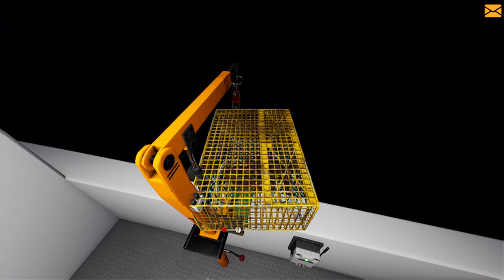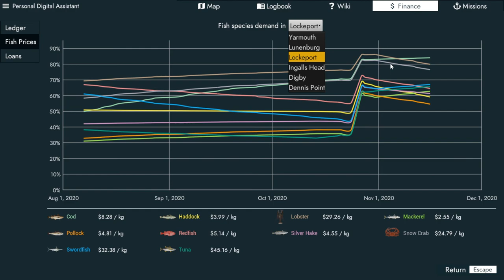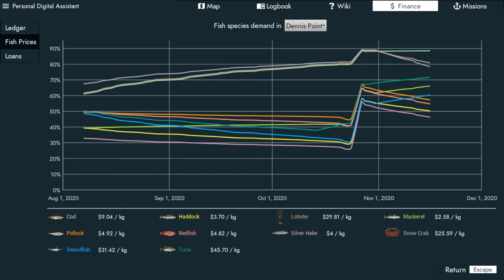Fishing North Atlantic -- Ep 15. Went back to Lobster fishing. Not sure if it was any good.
Welcome to Oldman gaming where we are playing Fishing North Atlantic, I knew where the lobster was but did I catch as much as I wanted?

Chapters:
0:00 Getting things set up
3:10 Game paused for personal reasons (sorry)
9:13 The game resumes enjoy

 @BrennyJ_2 Gaming   Dont forget to check him out!